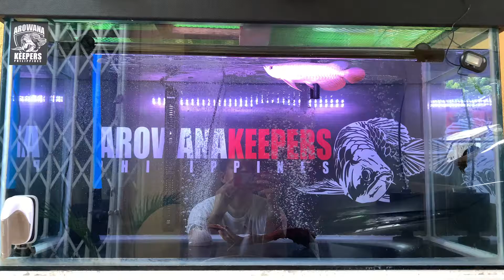Master and Tiger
Super Highback and Indonesian Tiger